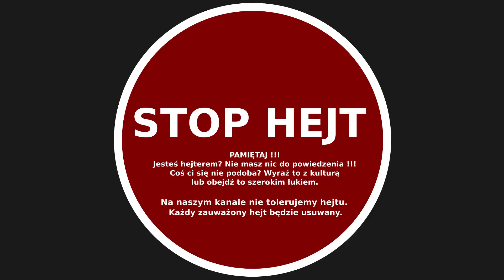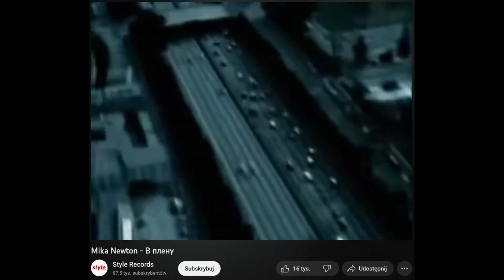Blanka w pierwszej dziesiątce? Loreen i Tattoo to plagiat? - Eurowizja 2023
A jednak Blanka będzie nas reprezentować na Eurowizji 2023. Czy da się z "Solo" coś z tego jeszcze wycisnąć? Rewelacyjna Loreen znowu zachwyca.

Źródła.

IG goldenvoicechannel